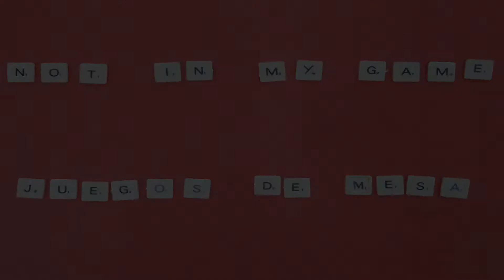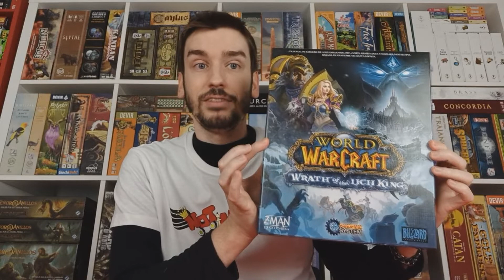VLOG #27 | Balance de partidas 2021, Colt Express BigBox, Growing season, Smart10 y Cutterland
Puedes comprar tus juegos con un % de descuento adicional en LOS JUEGOS DE SAURON con el código NOTINMYGAME

Desde Not in my Game os traeremos un VideoBlog con toda la información relevante sobre el canal y el mundo de los juegos de Mesa. Hoy hablamos de Colt express Big Box, World of Warcraft: Wrath of the Lich King, Growing Season, Calcetimonstruos, Cutterland, Smart10 y hacemos balance de la cantidad de partidas jugadas en 2021 y los juegos más jugados.

00:00 Introducción
02:00 Colt Express: BigBox
07:32 WoW Wrath of the Lich King
09:43 Growing season
11:05 Calcetimonstruos
13:19 Cutterland
14:54 Smart10
19:34 Balance de partidas 2021
28:31 Outroducción